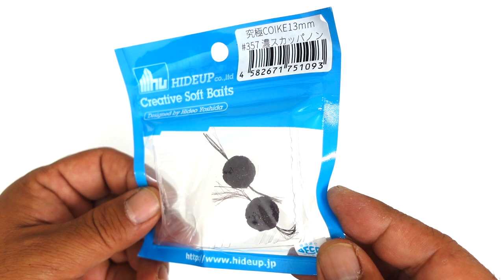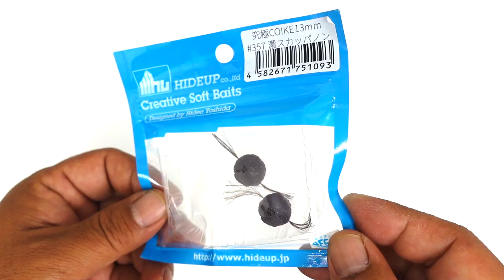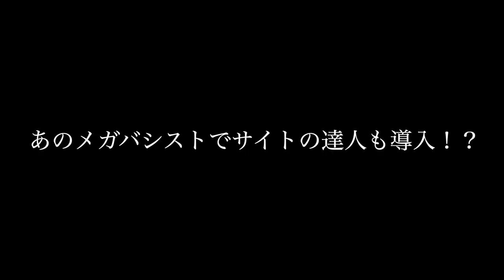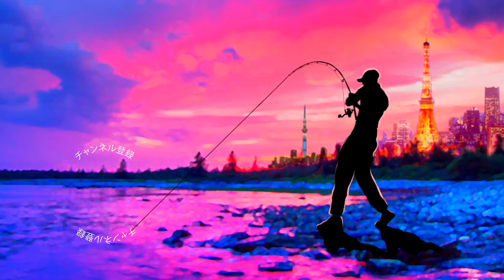【バス釣り】サイトフィッシング究極のルアーを入手しました【激レア！究極コイケ】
バス釣り！サイトフィッシング究極のルアーを入手しました「激レア！究極コイケ」って事で吉田秀雄プロが代表をつとめる琵琶湖そば滋賀県大津市を拠点とするルアーメーカーHIDEUPさんの主催で千葉県・亀山ダムで５年ぶりに開催されたハイドアップカップにて会場限定で販売されていた究極のコイケをご紹介でーす！

55アップしか釣れない！デプス「コードネームバス」に巨大バスが襲い掛かる衝撃映像